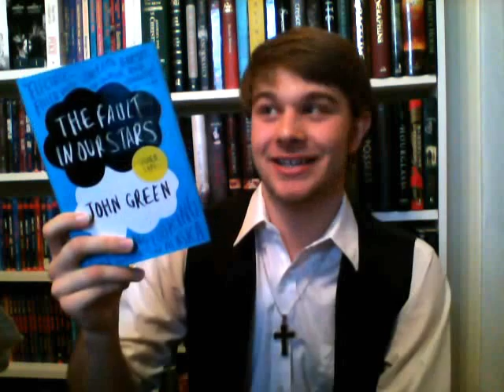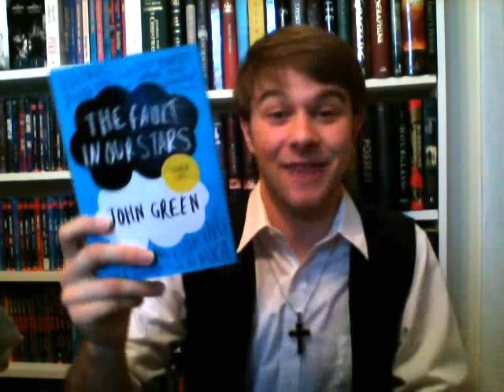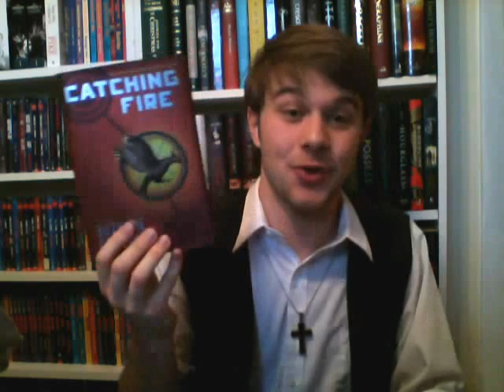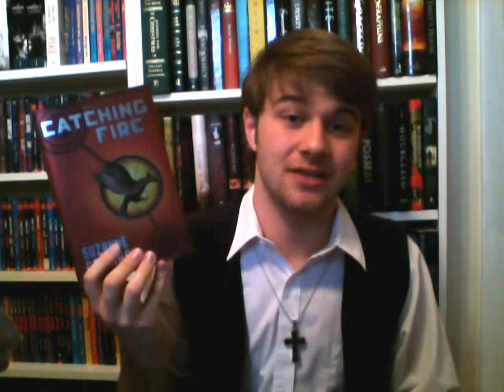Top 5 Books of 2012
CHECK OUT:
My second YouTube channel for my short films and webshow: